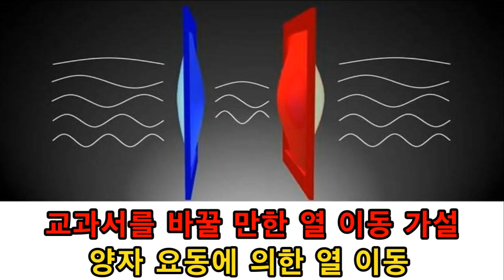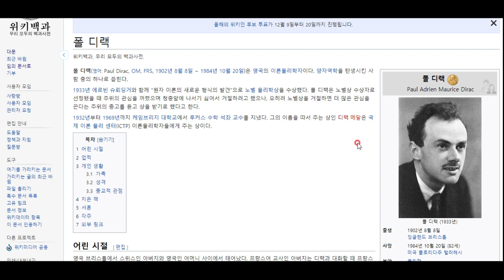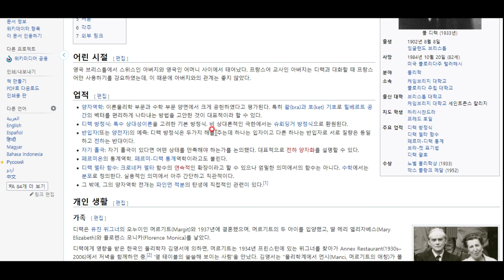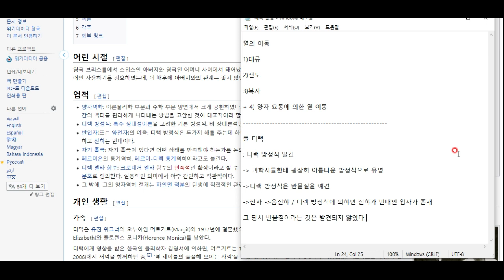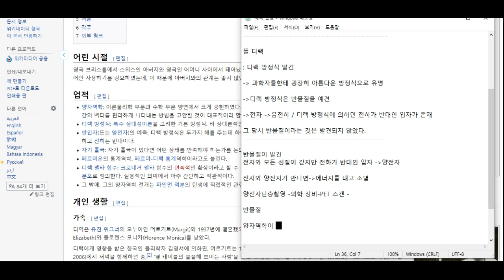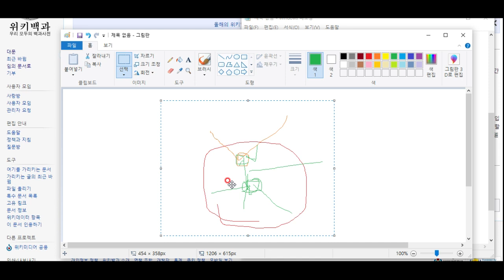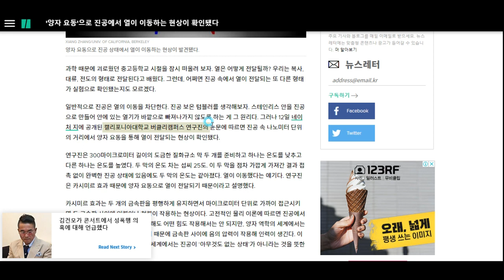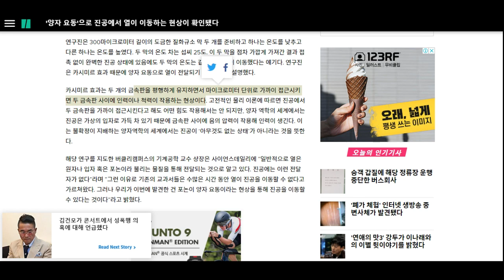교과서를 바꿀지도 모르는 열이동 가설 발표!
최신 과학 소식 하나를 전해 드립니다! 대류, 전도, 복사 말고 양자이동에 의한 열이동이 확인되었다는 소식입니다. 한번 보시지요^^